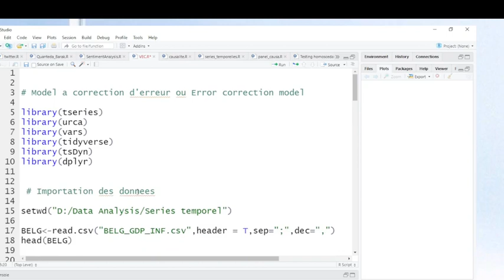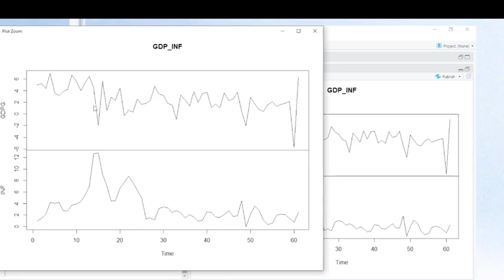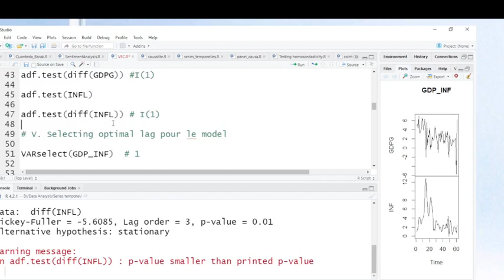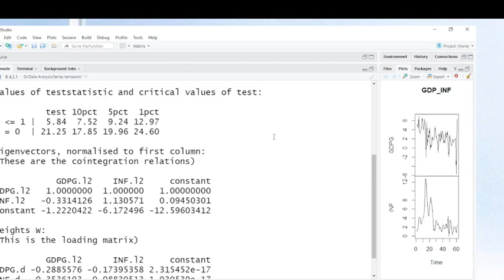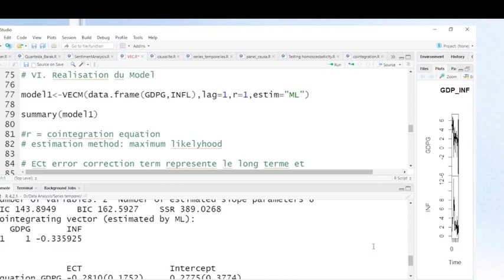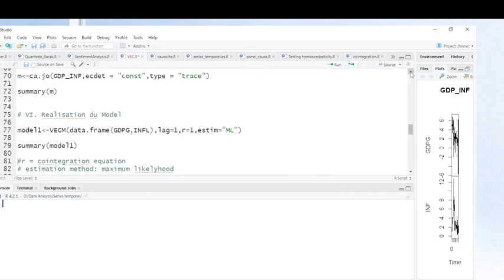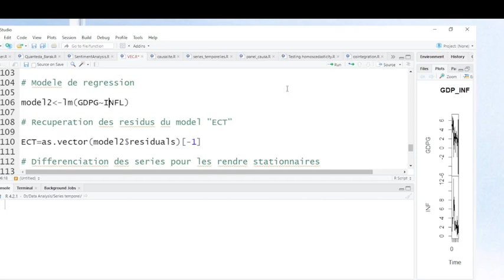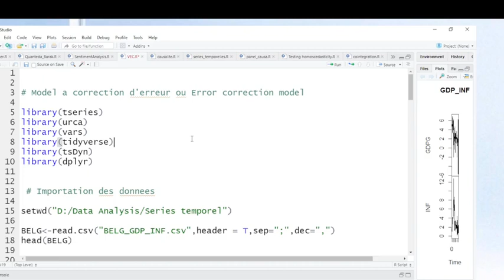Error Correction Model.Modèle à Correction d'Erreur.Comment réaliser le modèle à correction d'erreur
Dans cette vidéo, nous présentons toutes les étapes nécessaires à la réalisation du modèle de correction d'erreurs dans R. Ce modèle fait suite ou c'est une évolution des méthodes de prévision de séries temporelles. La méthode permet de prédire une série temporelle en utilisant ses propres valeurs passées et les valeurs passées  d'une autre séries temporelle indépendante.
Les deux séries doivent être non stationnaire, intégrées d'ordre 1 I(1), elles doivent être cointégrées. La vidéo montre donc deux approches de réalisation du modèle à correction d'erreurs.
La vidéo donne une réponse à ces questions:
Comment faire le modèle à correction d'erreur?
Comment faire le modèle de vecteur à correction d'erreurs?
comment estimer le modèle à correction d'erreurs?
Comment estimer le modèle de vecteurs à correction d'erreurs?
Comment réaliser le modèle à correction d'erreurs dans r?
Comment faire le modèle de vecteurs à correction d'erreurs dans r?
how to do vector error term model in R?
How to do error term model in R?
How to do vector error model in R?,ECM,VEC